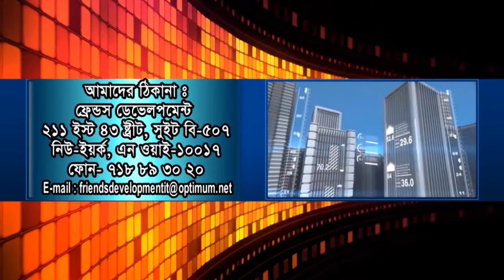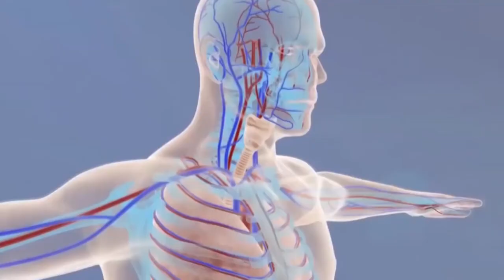Millennium Bangla Songbad 09-10-2019